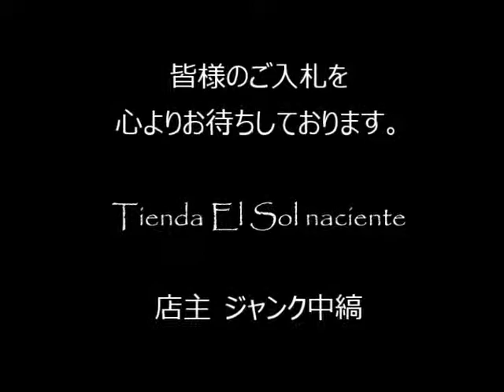ジャンク中縞の商品説明151114 07 (CA307BL250)